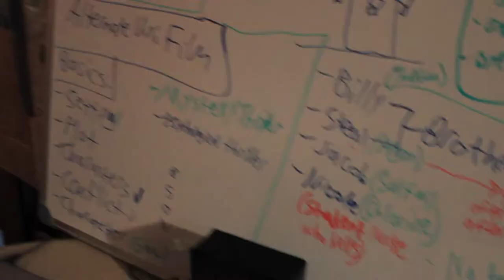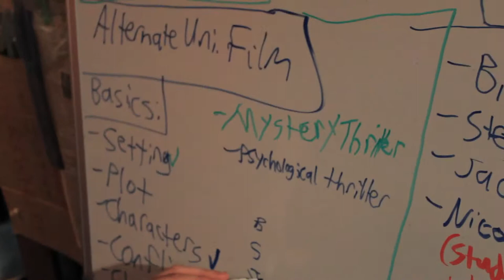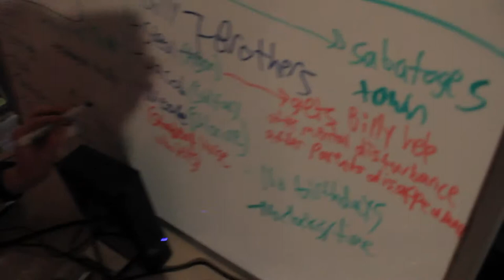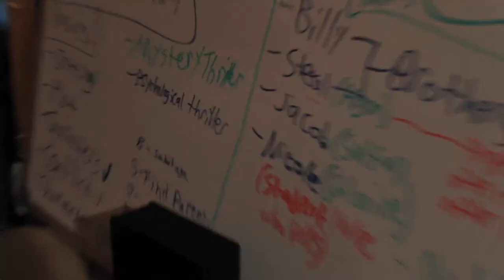Vlog#25 | Billy Learns to Ride Bike | Alternate Universe Film Discussion [HD]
Billy tries to learn how to ride a bike for the first time and later we discuss our potential side-film project about a grounded alternate universe film.